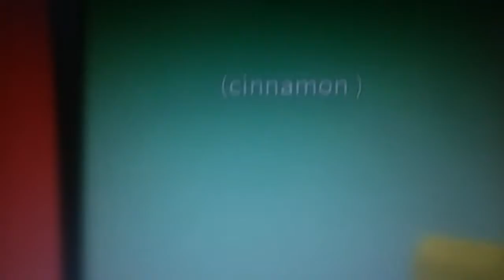Meepcity part 2!!!!!